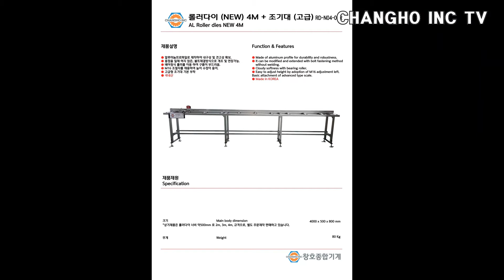알미늄 롤라다이, 조기대,잣대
반갑습니다.
창호종합기계
CHANGHO INC TV입니다.
오늘은 알미늄 롤라다이 6M + AL조기대/잣대
완성 영상을 올립니다.
베어링을 채용하여 작업성을 높였습니다.

시청 해 주셔서, 고맙습니다.

영상이 도움이 되셨나요? 유익하게 보셨다면 '구독', '좋아요' 부탁드리겠습니다.

◈ CHANGHO INC 창호종합기계 소개
창호종합기계는 창호제작기계 수입 및 산업기계 유통 전문 업체입니다.
고객분들 사업에 조금이나마 도움이 될 수 있도록, 정확한 기계정보를 드리기 위해 노력하고 있습니다.
또한 합리적인 가격과 좋은 성능을 가진 제품들을 발굴⦁제작하여 국내외에 공급하는 것을 최종목표로 하고 있습니다.
저희 창호종합기계는 원산지표시 원칙을 준수합니다.
저희 창호종합기계는 무자료거래는 하지 않습니다.
앞으로도 유익한 정보를 드리도록 노력하겠습니다.
감사합니다.